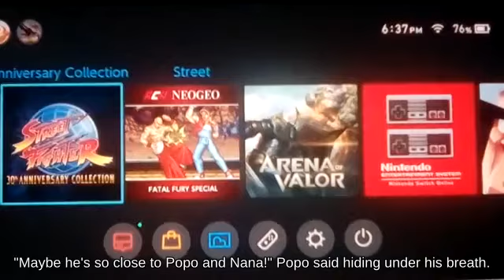Approach Lucas with Lucario attacks with Wario Bike wheels _ Switch